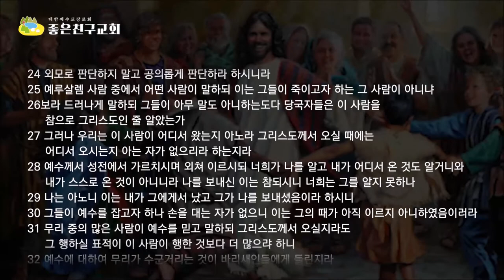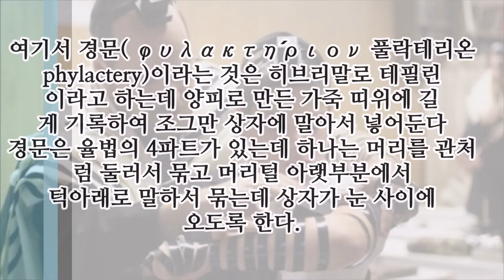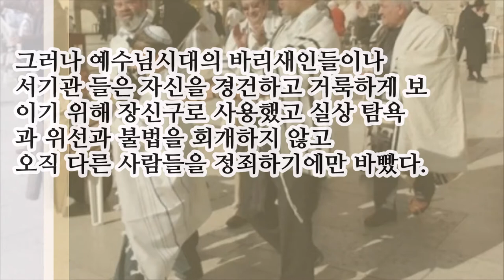생수의 강이 흘러나리라(요7:24-39)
왜 예수님은 초막절 중간쯤에 예루살렘으로 올라가셔야 했을까요?
그 당시 바리새인들과 대제사장들은 예수님을 잡아 죽이려고 혈안이 되어 있었는데 말입니다.
초막절 마지막 큰 날 도대체 무슨 일이 있어야 했을까요?

 (한국어 자막이 준비되어 있습니다. 자막을 한국어로 설정하시면 자막과 함께 영상을 볼 수 있습니다)